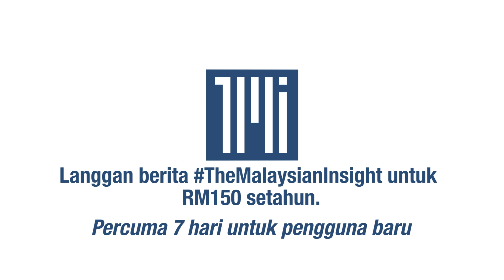Harga barang meningkat bukan punca dari peniaga.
[BERITA PENUH]

Mengakui berlaku peningkatan harga barang keperluan harian, namun ia bukanlah berpunca daripada peniaga, kata Perdana Menteri Ismail Sabri.

Naib Presiden Umno itu sebalik berkata ia adalah disebabkan kos yang ditanggung di pelbagai peringkat rantaian bekalan sebelum sampai kepada peniaga.

Justeru, beliau berkata Kementerian Pertanian dan Industri Makanan (MAFI) dan Kementerian Perdagangan Dalam Negeri  dan Hal Ehwal Pengguna (KPDNHEP) perlu bekerjasama untuk mencari jalan penyelesaian.